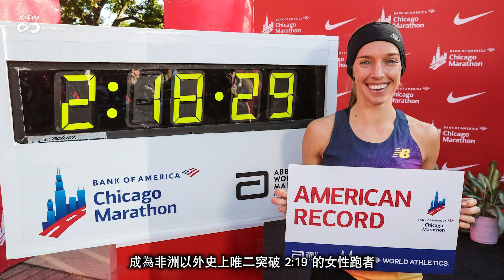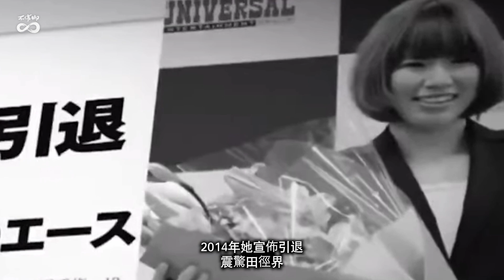日本馬拉松新希望 2:19:24 新谷仁美 | 歐亞美女子馬拉松榮光再起 EP4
2023年休士頓馬拉松，新谷仁美成為18年來第一位跑進 2:20 的日本女子選手，2:19:24 這個成績，離野口水木的紀錄也只有12秒之遙！

從過去長年的傳統驛傳高中、實業團的團隊式訓練，到現在新谷仁美在橫田真人所經營的「TWOLAPS」團隊的小型菁英團隊的方式訓練，新谷仁美的影響力跨越了2000到2020年代，全力以赴的風格深植人心，無論對手實力如何，她都全力挑戰自己或是紀錄的強度，專注、忍耐痛苦的表情、賽後的真情流露，在日本女子長跑歷史已有崇高地位。

2:18:29 非洲以外史上第二 Emily Sisson | 歐亞美女子馬拉松榮光再起 EP3

史上最虐賽道 巴黎奧運 歐美亞跑者能殺出重圍嗎 | 歐亞美女子馬拉松榮光再起 EP.5